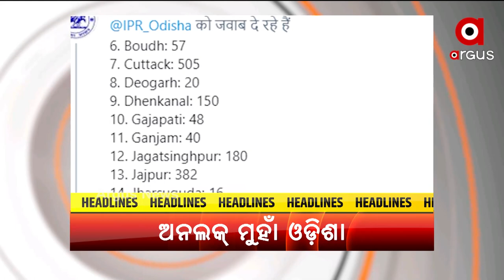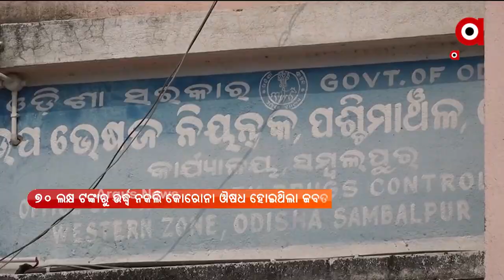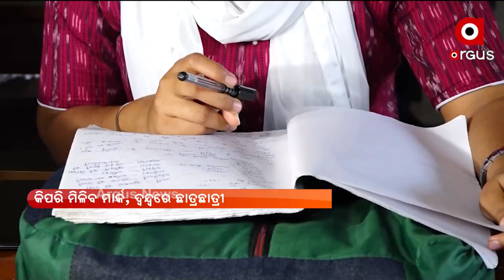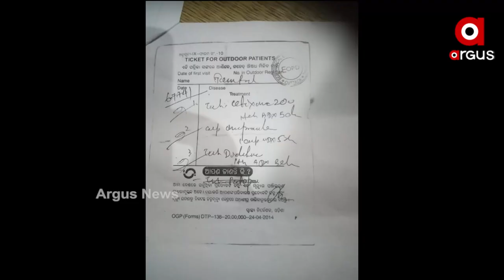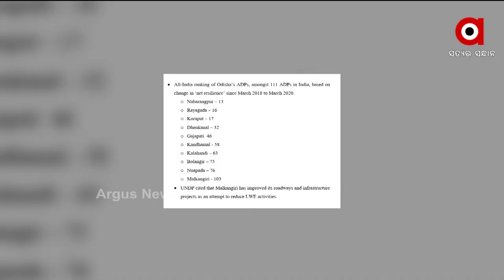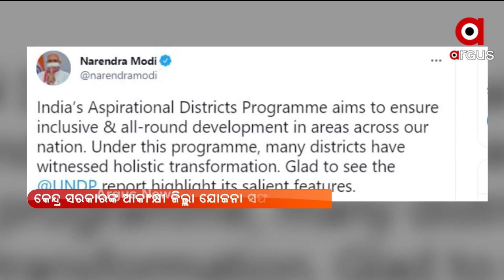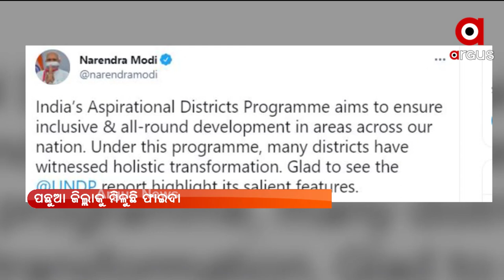MAHENDRA TANAYA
44 ତମ ଜିଏସଟି ପରିଷଦ ବୈଠକ...
ରାଜ୍ୟରେ ଜାରି ରହିଛି ଲଘୁଚାପ ବର୍ଷା…
ନକଲି କୋରୋନା ମେଡିସିନକୁ ନେଇ ବଢିଲା ଚିନ୍ତା…
ଦ୍ବନ୍ଦରେ ଯୁକ୍ତ ଦୁଇ ଛାତ୍ରଛାତ୍ରୀ…
କୋଭିଡ୍‌ରେ ହୋଇଛି କେତେ ମୃତ୍ୟୁ?...
ଅନଲକ ମୁହାଁ ଓଡ଼ିଶା...
 ସଫଳ ହେଉଛି କେନ୍ଦ୍ରର ଯୋଜନା…